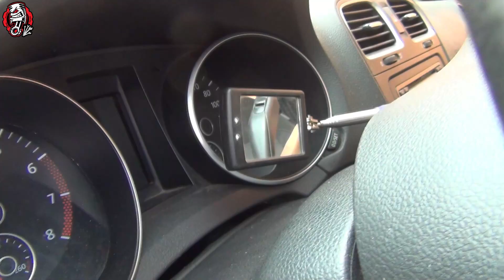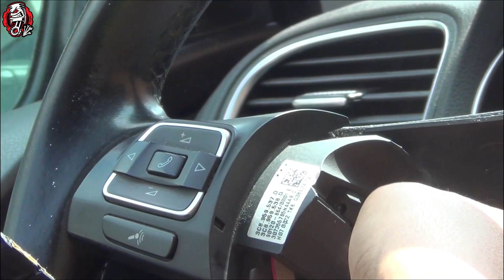396 GOLF GTI COMO QUITAR EL RESORTE RELOJ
SUBSCRIBETE /LIKE /COMPARTE
CONTACTANOS
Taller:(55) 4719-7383